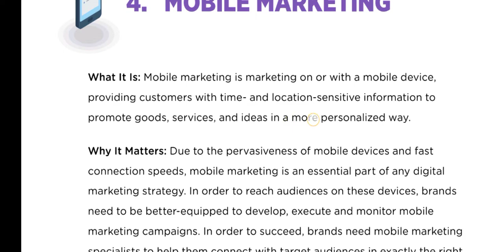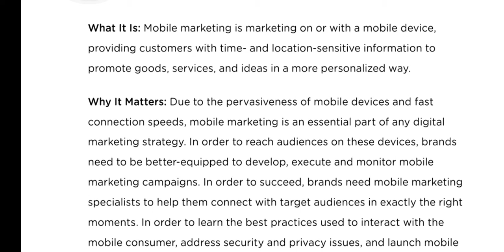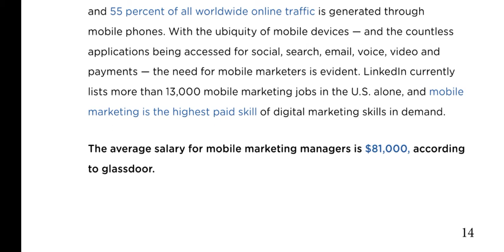What is mobile marketing